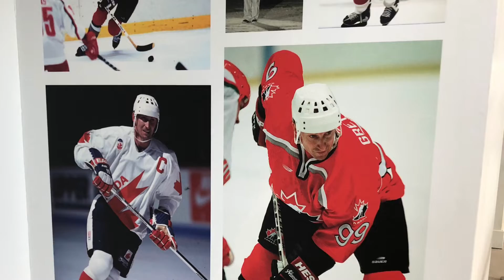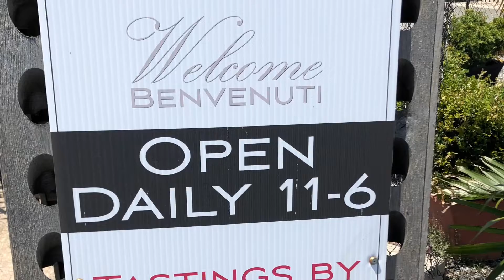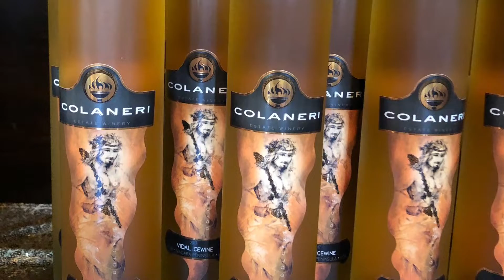Niagara on the lake winery ( Toronto, July/22)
Visited some famous estate winery at Niagara on the Lake!